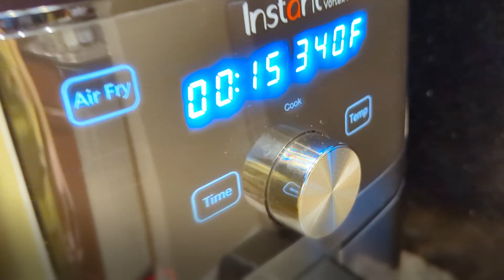Is the RICE PAPER CROISSANT trend worth making?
This yummy crispy mouthwatering Rice Paper Croissants are golden, buttery, crunchy and worth a try!!! Perfect for any occasion, this easy-to-make recipe is sure to become a new family favorite for sure!!!

Let's dive into cooking!!!

Ingredients:

Eggs - 2

Maple Syrup - 1 Tsp

Rice paper - 8

Preparation:

Let's start with mixing the ingredients in a mixing bowl. First add eggs, butter, milk, maple syrup, baking powder and cinnamon powder to a mixing bowl and whisk well with a fork. Transfer the mixture to a flat surface plate and dip the rice paper and transfer to a dry plate, then again dip one more rice paper and place it on previous one. Now cut into 3 parts and fold the croissants. Place them on an air fryer tray and start air frying!!!

Air fry time!!!

Take the croissants and let it cool down for 10 minutes and drizzle some chocolate syrup. Yummy crispy rice paper croissant is ready to serve 😋😋!!!
We can make it easier and faster with very less ingredients at anytime!!! Kids will love it!
Suitable for any occasion and guest will not be able make out whether it's homemade or restaurant bought!!!